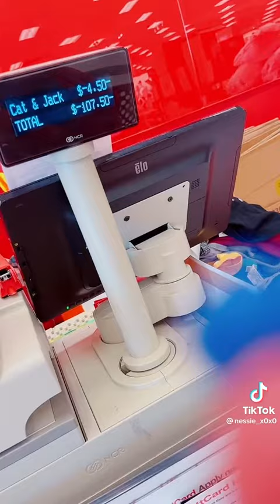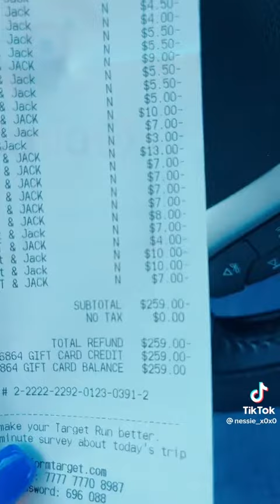return policies for clothes for cash